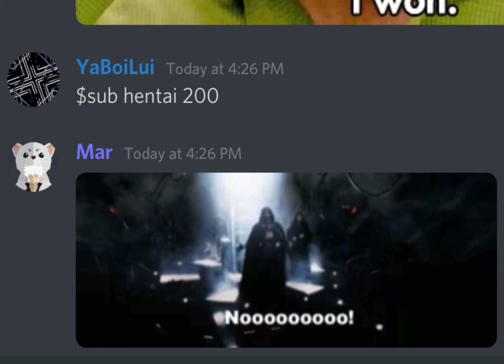Why did you tell him?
it had to be sus man that snitched